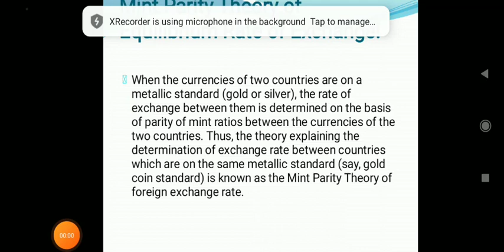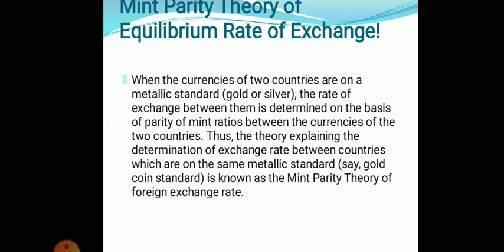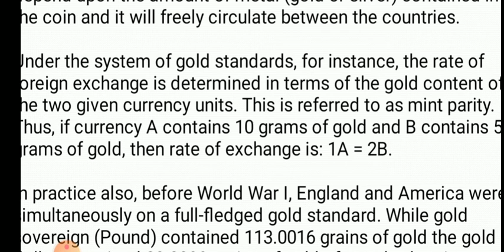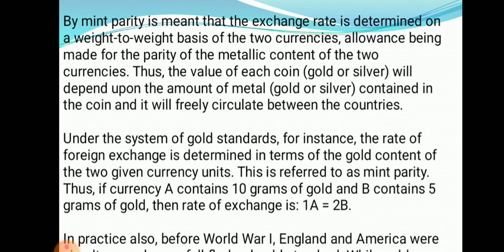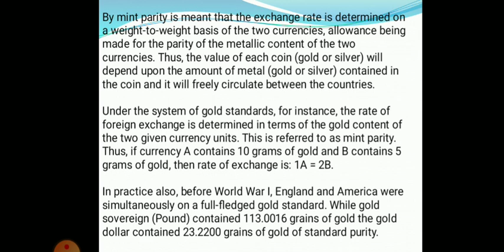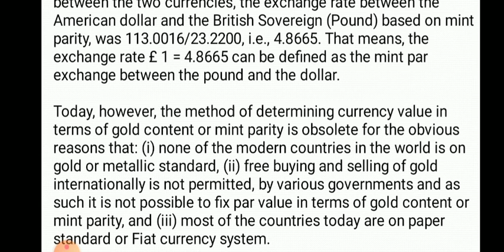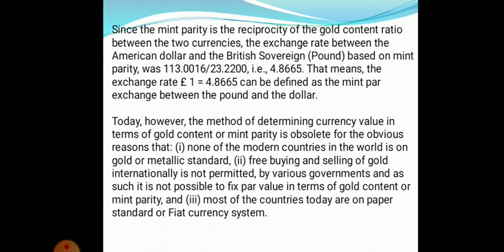Foreign exchange rate :- Mint par parity theory